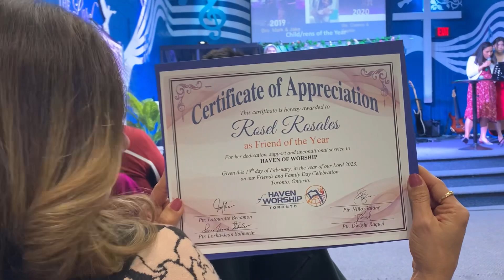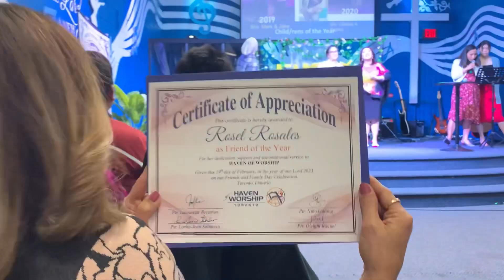FAMILY DAY 2023 awarding certificateofappreciation #429